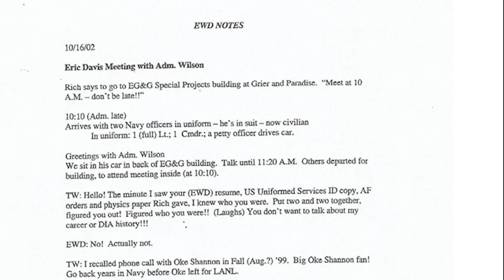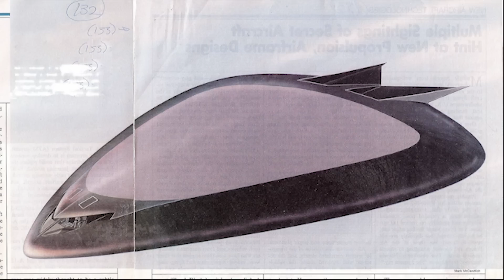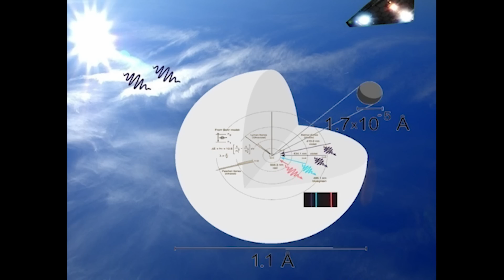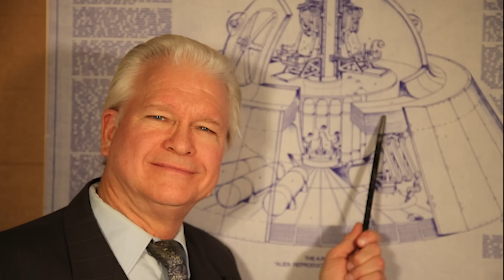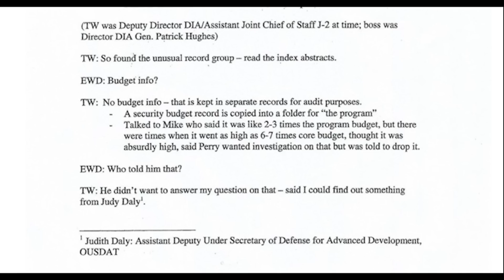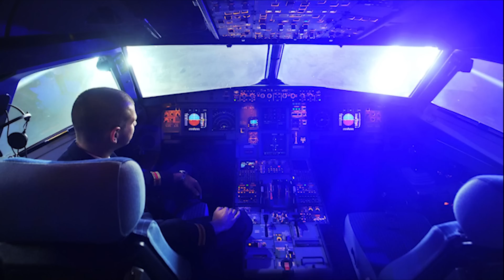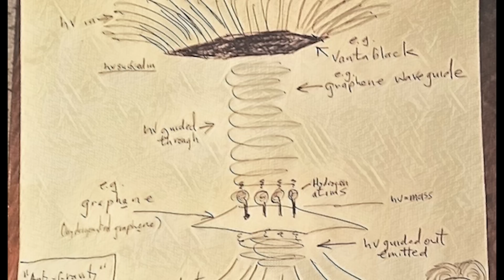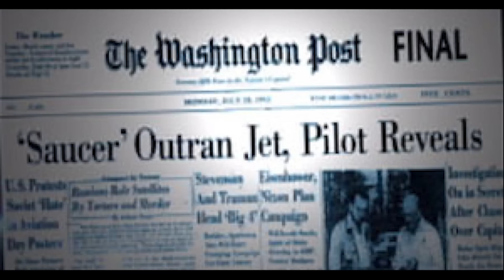Polaraxa 41-22: Przeciek admirała Wilsona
Dokładnie 20 lat temu ma parkingu firmy logistycznej współpracującej z amerykańska armią - EG&G - w Las Vegas miało dojść do niezwykłego spotkania. Szef wywiadu DIA, admirał Wilson, rozmawiał z astrofizykiem Erykiem Davisem na temat UFO i przejętych pojazdów obcych. Rozmowa była prywatna i poufna. Davis robił z niej notatki i w 2016 r te notatki ujrzały nieoczekiwanie światło dzienne! W 2019 r. zostały opublikowane w internecie i z każdym rokiem dyskusja wokół tego co powiedziano na tym spotkaniu przybiera na sile. Wielu uważa, że sprawozdanie z tej rozmowy to fejk. Inni są przekonani że doszło do tej rozmowy naprawdę. W dzisiejszym programie tłumaczenie całego, kontrowersyjnego dokumentu plus kilka słów komentarza. Zapraszam!

Muzyka
stock music